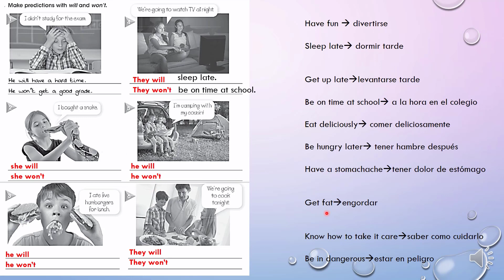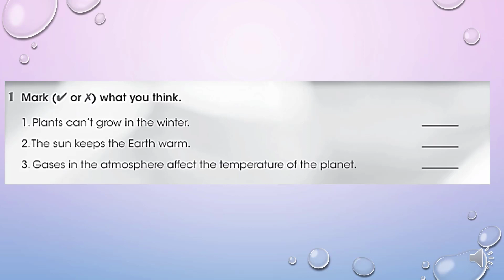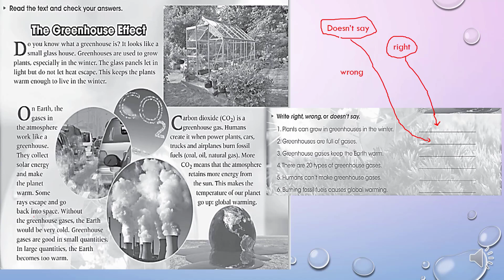6th grade video practice